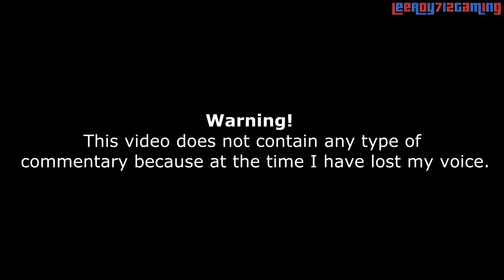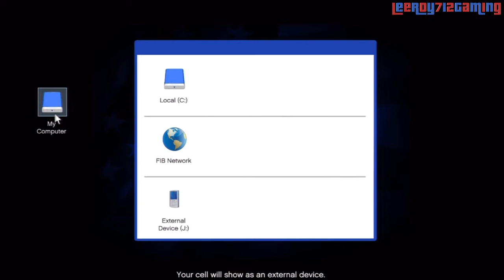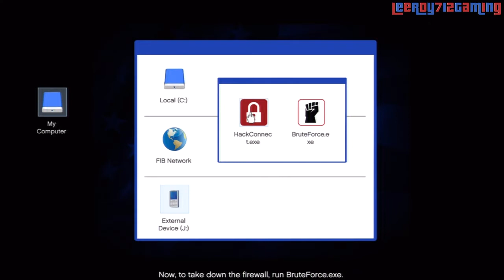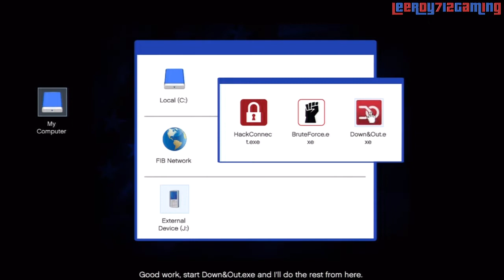Grand Theft Auto V Walkthrough Part 111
We're back into new and excitind Los Santos . The Featured city of Grand Theft Auto V.